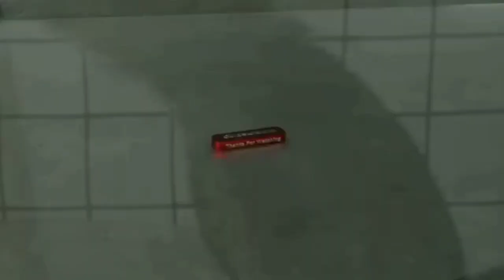CONIN TROTOL KUMUR KUMUR COCOK UNTUK PANCINGAN CONIN BISU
CONIN KUMUR KUMUR SHORTS
PANCINGAN KONIN BISU SHORTS
BURUNG BISU BISA JADI BUNYI KEMBALI SHORTS